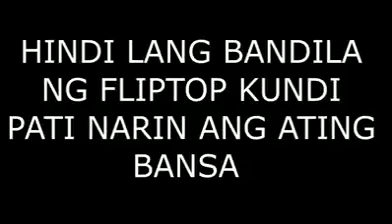ANYGMA BAKIT HINDI NA BUMA BATTLE SA FLIPTOP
fliptop lines
fliptop battle
fliptop 2020
fliptop bisaya
fliptop lines bisaya
fliptop sinio
fliptop 2019
fliptop bars
fliptop artist
fliptop anygma
fliptop ahon 10
fliptop aklas
fliptop abra
fliptop ahon
fliptop aric
fliptop about love
a example of fliptop
fliptop battle 2020
fliptop bisaya lines
fliptop background
fliptop battle league
fliptop batas
fliptop b side
b-side fliptop schedule
b side makati fliptop
атол fliptop-b
fliptop champions
fliptop clothing
fliptop cast
fliptop champion 2019
flip top cap
fliptop comedy
fliptop champion 2017
fliptop cebu
fliptop dos por dos
fliptop dos por dos champions
fliptop dello
fliptop dos por dos 2020
fliptop dos por dos 2017
fliptop dello vs zaito
fliptop definition
fliptop dead
tipsy d fliptop record
tipsy d fliptop
tipsy d fliptop lines
tipsy d fliptop battle
fliptop emcees
fliptop english
fliptop example
fliptop emcee talent fee
fliptop emcee records
fliptop emcee standings
fliptop english conference
fliptop events 2020
fliptop festival
fliptop funny lines
fliptop festival battles
fliptop founder
fliptop finals
fliptop filipino
fliptop festival 2020 battle
fliptop funny bars
fliptop girl
fliptop groups
fliptop gif
fliptop girlfriend
fliptop gap
fliptop girl battle
fliptop gubat 9
fliptop games
fliptop g clown
fliptop g clown vs loonie
flow g fliptop
don g fliptop
g spot fliptop
andy g fliptop news
g clown fliptop wife
fliptop hugot lines
fliptop hazky
fliptop hearty
fliptop hugot bars
fliptop hugot lines sinio
fliptop history
fliptop halimbawa
fliptop highlights
fliptop isabuhay
fliptop intro
fliptop isabuhay 2020
fliptop in tagalog
fliptop isabuhay 2016 bracket
fliptop isabuhay 2020 line up
fliptop isabuhay 2018 bracket
fliptop isabuhay 2015 bracket
g.i fliptop
fliptop jokes
fliptop jonas
fliptop jonas vs
fliptop joker
fliptop jokes lines sinio
fliptop joke battle lines
fliptop j king
fliptop king vs cripli
fliptop j skeelz vs batas
fliptop j skeelz
fliptop j king vs jonas
fliptop j king vs
fliptop j king vs sinio
fliptop j king vs tipsy d
j king fliptop height
fliptop kabit
fliptop kahulugan
fliptop kru corp
fliptop kantahan
fliptop kurapika
fliptop kabit vs asawa
fliptop kilig lines
fliptop kamandag girlfriend
fliptop lines tagalog
fliptop logo
fliptop lines sinio
fliptop loonie
fliptop lines zaito
fliptop lines loonie
fliptop l
fliptop meaning
fliptop mc
fliptop memes
fliptop members
fliptop mc records
fliptop merchandise
fliptop mc meaning
fliptop merch
fliptop m zhayt
fliptop m zhayt vs smugglaz
fliptop m zhayt vs sak maestro
fliptop m zhayt vs romano
fliptop m zhayt vs poison 13
fliptop new release
fliptop names
fliptop nikki
fliptop new 2020
fliptop ng mga bata
fliptop new battle
fliptop new release 2020 sinio
fliptop ng bata
fliptop observer
fliptop online radio
fliptop owner
fliptop origin
fliptop organizer
fliptop one
flip top ottoman
balagtasan o fliptop
fliptop phone
fliptop philippines
fliptop picture
fliptop ph
fliptop pambata
fliptop pricetagg
fliptop president
fliptop pikon
fliptop quotes
fliptop quotes tagalog sinio
fliptop quotes tagalog
fliptop quotes sinio
fliptop quotes apk
quelicin fliptop
quest fliptop
quick fix flip top
fliptop rappers
fliptop rebat
fliptop records
fliptop radio
fliptop range
fliptop real names
fliptop romano
fliptop rapper list
fliptop standings
fliptop shernan
fliptop shernan vs hazky
fliptop slipper
fliptop sinio vs aklas
fliptop sinio battle
fliptop standings 2020
fliptop s
fliptop tagalog
fliptop tweng
fliptop tipsy d
fliptop ticket
fliptop target
fliptop t shirt
fliptop time
fliptop talent fee
fliptop t shirt for sale
fliptop t shirt design
fliptop uprising
fliptop uprising members
fliptop undefeated
fliptop upcoming battles
fliptop urban dictionary
fliptop uk
fliptop usa
fliptop upcoming events
fliptop videos
fliptop vice president
fliptop venue
fliptop vs
fliptop vs sunugan
fliptop vice ganda vs abra
fliptop vial
fliptop website
fliptop wallpaper
fliptop win loss record
fliptop words
fliptop win loss record 2020
fliptop war
fliptop wiki
fliptop war tagalog
fliptop youtube
fliptop yuniko
fliptop youtube earnings
fliptop youtube salary
fliptop young one
fliptop youtube 2017
flip top yogurt
flip top yeti
fliptop zaito
fliptop zaito vs abra
fliptop zaito vs charron
fliptop zaito vs range
fliptop zoning 2019
fliptop zaito vs dello
fliptop zaito vs loonie
fliptop zaito vs smugglaz
fliptop z christ
z christ fliptop lines
butelka z laptopem
fliptop 1st batch
fliptop 100ml
fliptop 1st battle
fliptop 19
fliptop 10th anniversary
fliptop 10
fliptop 1 litre water bottle
flip top 1l
fliptop 1
batch 1 fliptop
righteous 1 fliptop
fliptop 2019 isabuhay
fliptop 2020 sinio
fliptop 2019 sinio
fliptop 2020 zaito vs tweng
fliptop 2020 ahon 10
fliptop 2019 shernan
fliptop 2
fliptop 2 crestron
2 halimbawa ng fliptop
fliptop 3gs
fliptop 3gs members
flip top 3 ring binder
3gs fliptop meaning
3m flip top
32 oz flip top
30ml flip top
fliptop top 30
3gs fliptop
3 halimbawa ng fliptop
evol